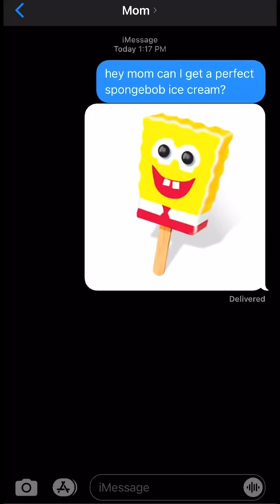FUNNY SPONGEBOB ICE CREAM